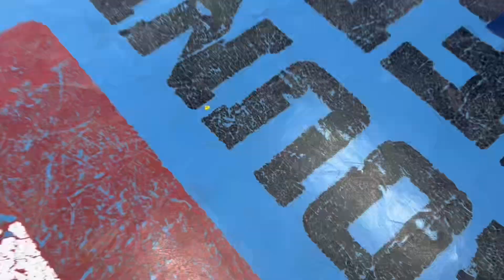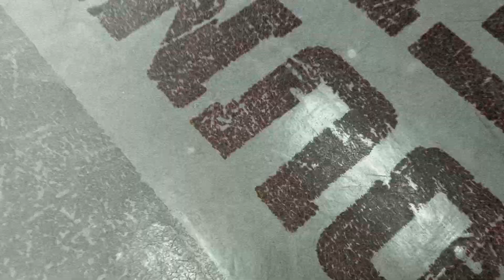¡Sorpresas en el Play-In de la Liga MX!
El debate polémico de Acción-Reacción sobre la sanción de Efraín Juárez en la Liga Dimayor Colombiana con el Atlético Nacional, además de los partidos del Play-In del Torneo Clausura 2024 de la Liga BBVA MX.